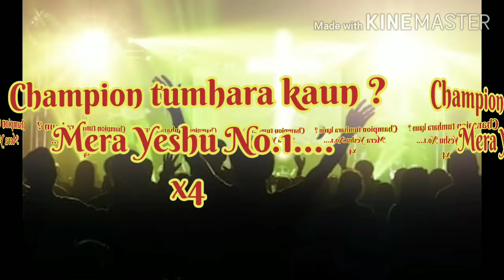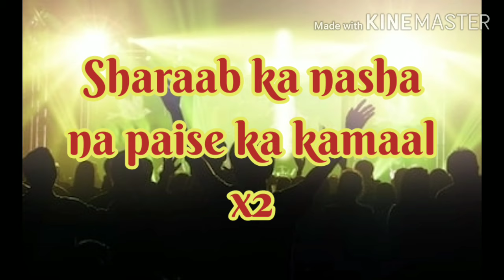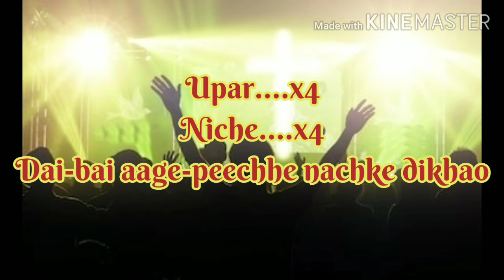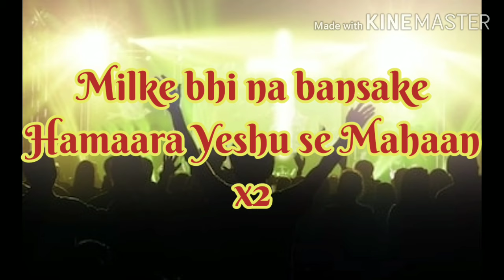Champion Tumhara Kaun (Mera Yeshu No.1) || Lyrics || Hindi gospel song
Champion tumhara kaun?

Copyright: No re-upload will be entertained without Permission.